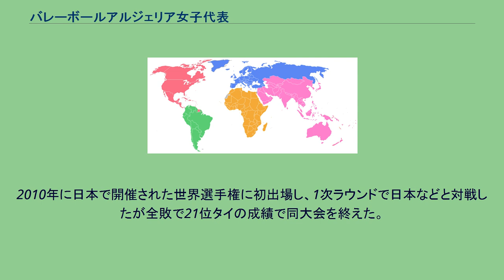バレーボールアルジェリア女子代表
バレーボールアルジェリア女子代表（バレーボールアルジェリアじょしだいひょう）は、バレーボールの国際大会で編成されるアルジェリアの女子バレーボールナショナルチームである。
1964年に国際バレーボール連盟へ加盟。
アフリカ選手権の初出場は2003年で4位。
2007年に準優勝した。
2008年1月の北京オリンピックアフリカ予選ではケニアを抑えて出場権を獲得。
初出場の北京オリンピックは予選リーグ全敗で敗退し11位に終わった。
2009年7月に行われた2010年世界選手権アフリカ予選はグループ1位で通過し、世界選手権の初出場を決めた。
同年3回目の出場となったアフリカ選手権で初優勝を飾った。
2010年に日本で開催された世界選手権に初出場し、1次ラウンドで日本などと対戦したが全敗で21位タイの成績で同大会を終えた。
2011年のワールドグランプリプレーオフでカザフスタンに敗れて同大会には出場できなかった。
2012年ロンドン五輪大陸予選でケニアを下し初出場した。
2013年夏のワールドグランプリに初出場したが最下位に沈んだ。
1964年から2004年まで出場なし 1973年から2007年まで出場なし 2015年FIVBバレーボール・ワールドグランプリに登録されたメンバー。